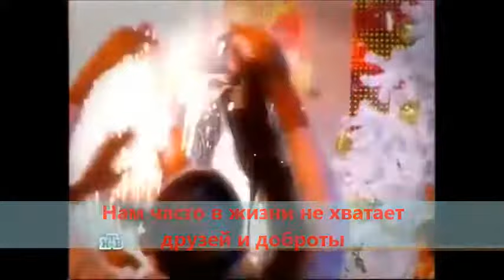София Ротару Луна луна 2015